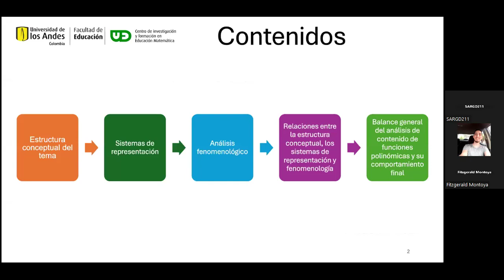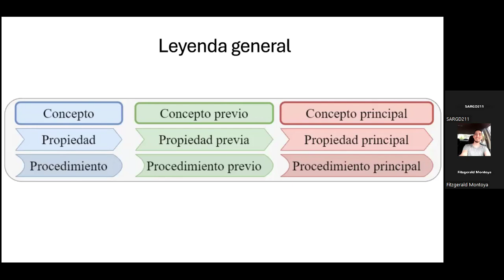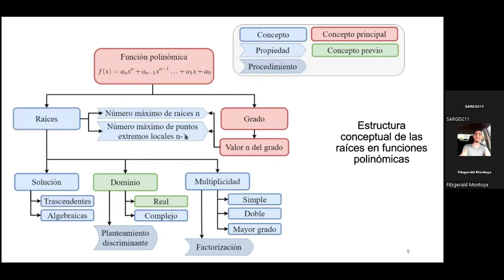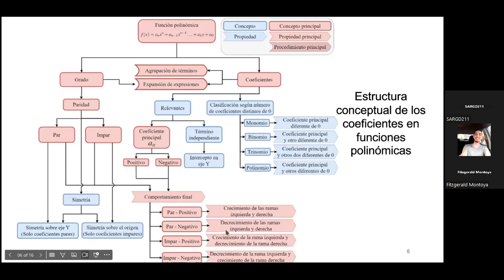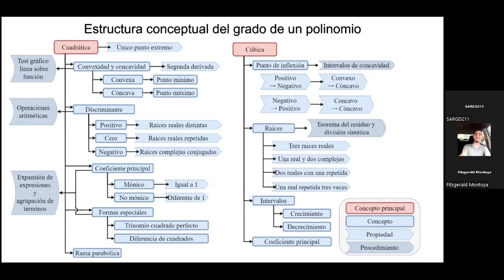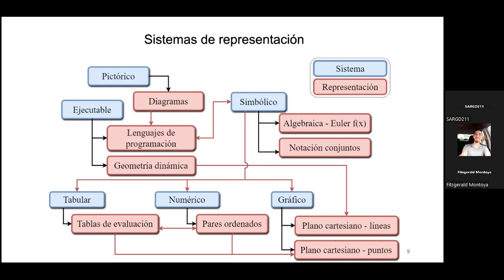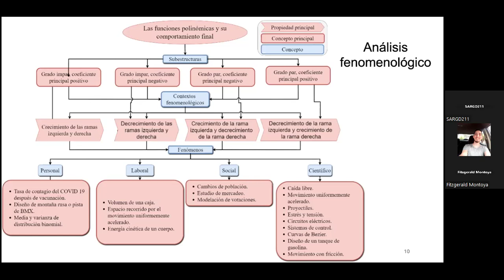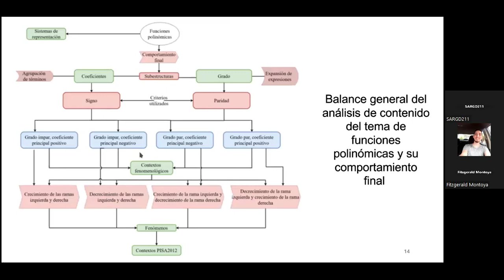Análisis de contenido: Dominio y Rango de funciones algebráicas